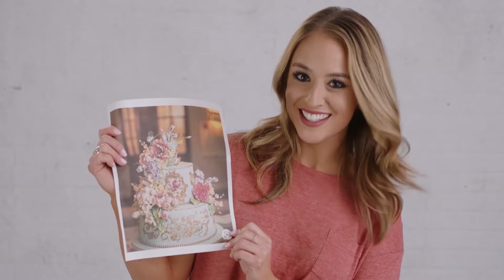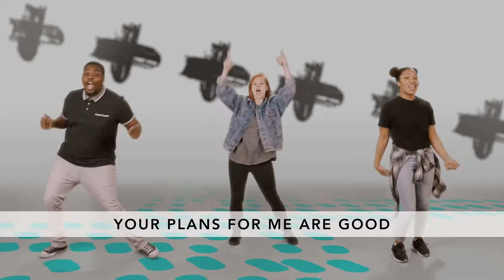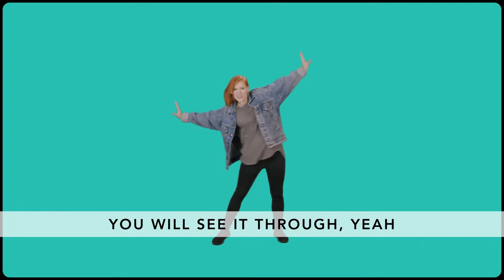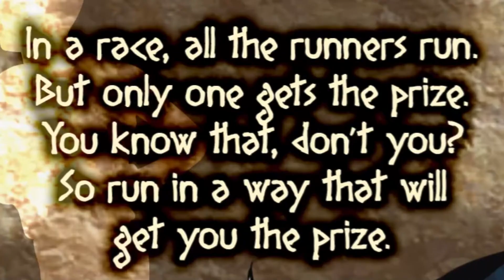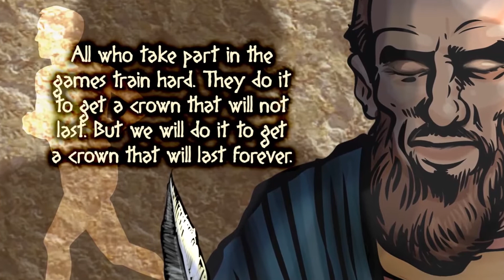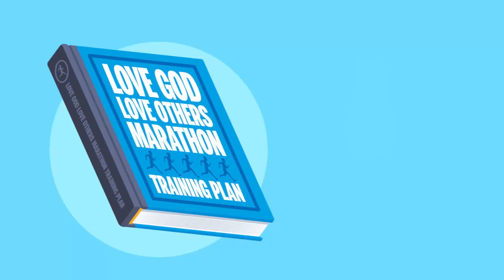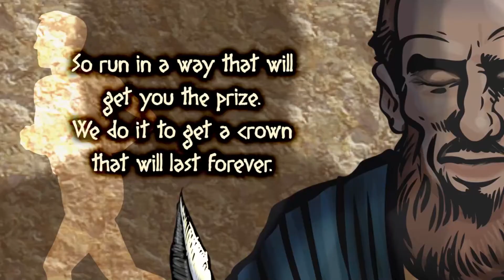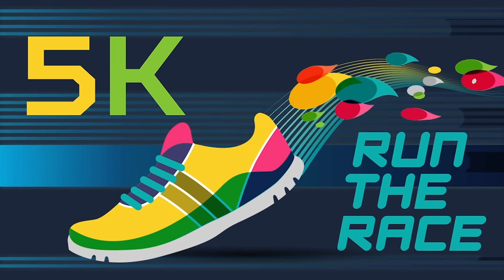Sunday Compassion Kids Radford Online Experience 5/2/2021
Or text ”compassionradford” to 77977.